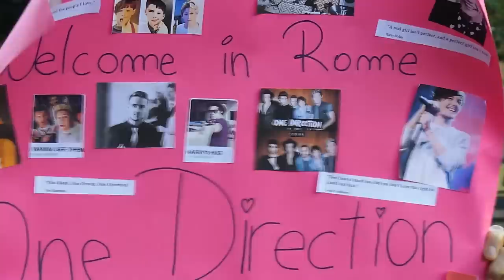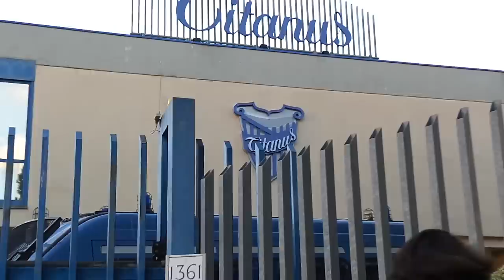One Direction in Rome Video Fans - 1D4U Italia1D TV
News about the One Direction: the bans is in Rome. The video of the fans near TV studios: Italia1D and 1D4U are the main social hashtags.